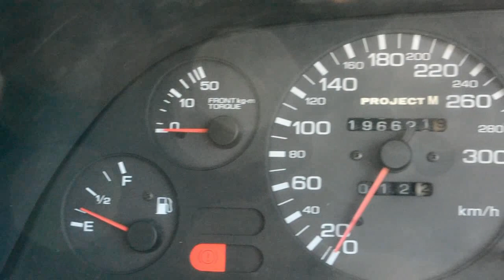1991 Nissan Skyline GTR #4857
197,000 km or 122,410 miles
Aftermarket exhaust
Oil filter relocation
Nismo shift knob
Omoni boost gauge
Greddy oil temp gauge
Greddy oil pressure gauge
Greddy water temp gauge
Greddy turbo timer
Stern wheels

Remember back in the 90’s when high end tuners like König were souping up high-end cars like the Ferrari Testarossa? The Stern wheels on this GTR remind us of the wheels that were chucked on cars like that. Similarities end there though, since the GTR shows no other resemblances, and that’s fine by us! This car is a sweet driver, and even though the paint is in need of love, at least the mechanical bits seem to have fared better. This car’s mod list is fortunately small, and so many key pieces have been left alone, ready for it’s next owner. Some of our customers prefer it stock, some prefer to make it their own, and what a perfect candidate for either prospect!

R32 INFORMATION:
Entering production in August 1989, the R32 Skyline GT-R was revolutionary in it’s class. It was nicknamed “Godzilla” in Australia due to it’s ability to outperform the V8 muscle cars that were popular during the time. With a 276hp 2.6L twin-turbo inline 6 and all-wheel drive, it could dominate on the drag strip or road course. The motor was matched to a 5 speed Getrag manual with a final drive ratio of 4.111. Also available was a 4 wheel steering system, helping the GT-R utilize all of it’s available grip. With a plethora of aftermarket parts and tuning it’s possible to push 1000hp from the GT-R.

FINANCING INFORMATION:
Financing a JDM car is slightly different than getting a conventional car loan; don’t worry, it’s easier than you might think. Go to the FINANCING section of our FAQ page for more details.

FREQUENTLY ASKED QUESTIONS:
Please take a moment and review our FAQ page as it answers many commonly asked questions.